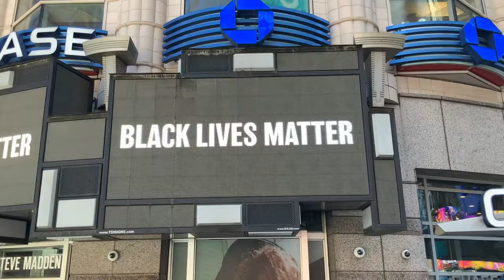Black Lives Matter Electronic Billboard Stock Footage Free Stock Footage | No Copyright Videos